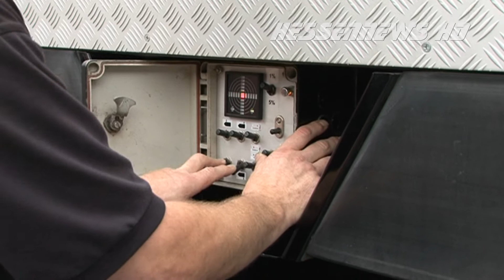Neuer Kranwagen für die Berufsfeuerwehr Kassel 05.07.2013